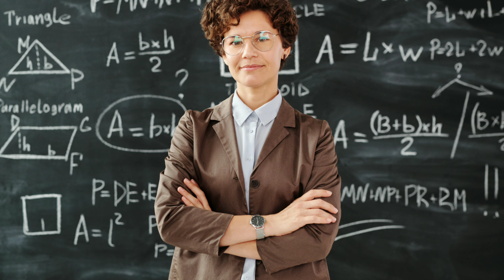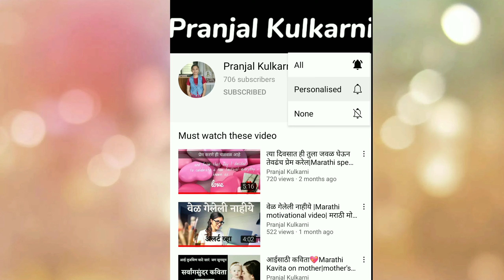याला आयुष्य म्हणावं का ?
मराठी प्रेरणादायी विचार, संस्कार दायक विडिओ, निवडक कथा, विविध विषयासंदर्भातील अभिवाचन, प्रेरणादायी ,राष्ट्रभक्तीपर गीते, निवडक कविता,काही मुलाखती, भाषणे आणि यांसारखे अनेक विडिओ नियमित अपलोड केले जातात तेव्हा असे विडिओ आपल्या भाषेत पाहण्यासाठी आपल्या  Pranjal Kulkarni या you tube channel ला subscribe करा ✍🗣🎙️🎵🎶🎹🎤📒📚📑🗞️✒️